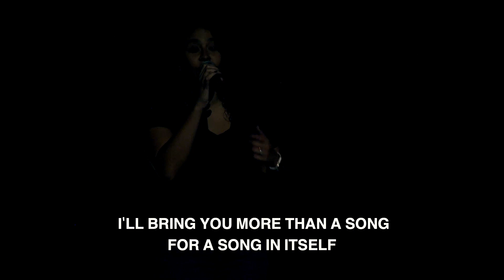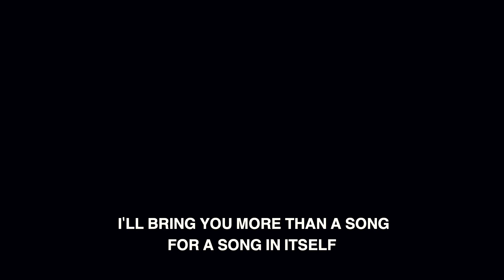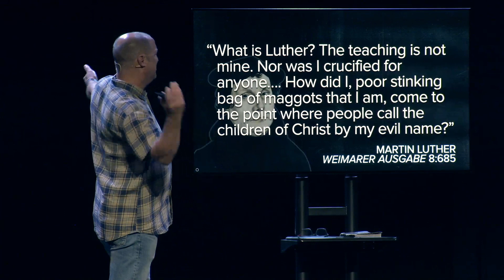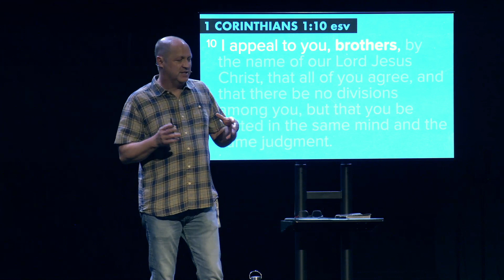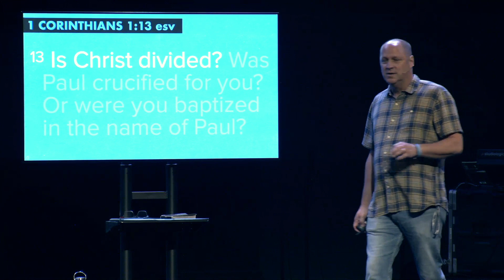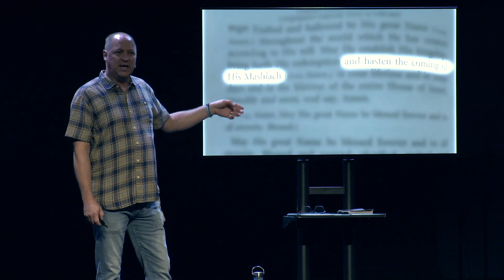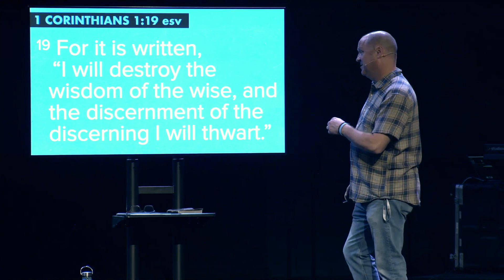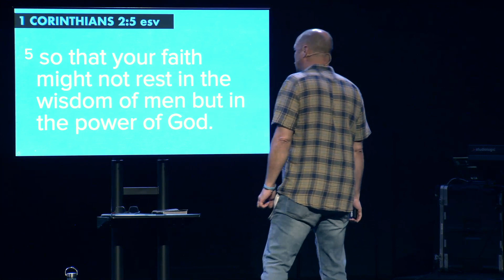How Do We Be One? with Pastor Steve Pruitt